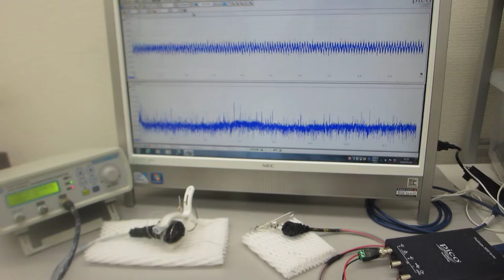メガヘルツの超音波発振制御実験（超音波システム研究所）